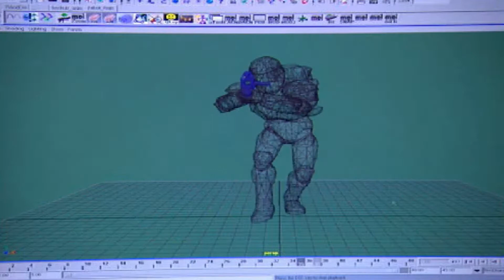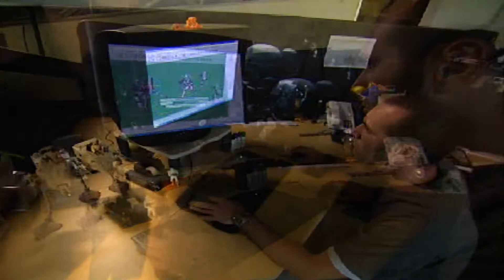Republic Commando: Concept Art Montage (Remastered) 1080p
This is a Remastered version of the Concept Art Montage featured as unlockable content in Star Wars: Republic Commando!

I used Magix Movie Edit Pro 17 to edit it, along with Fraps to record the video ingame.

(ALL RIGHTS FOR ANY COPYRIGHTED MATERIAL GO TO THEIR PROSPECTIVE OWNERS)